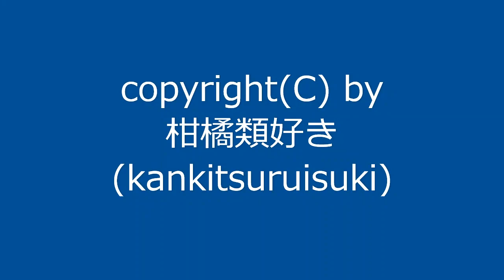【自作曲】『寒い日その10』 / Original Music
2004年4月に作った曲をオルゴール風に手直しして動画化しました。
元は自作ゲーム(RPGツクール製)用BGMとして作った曲です。

曲名：『寒い日その10』